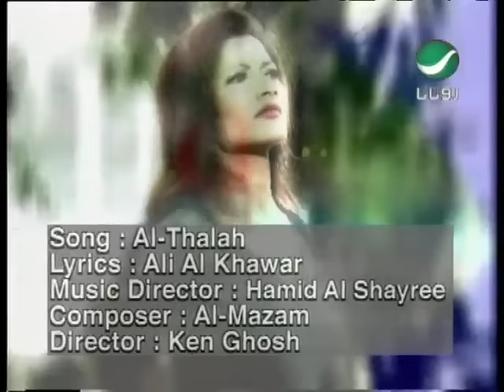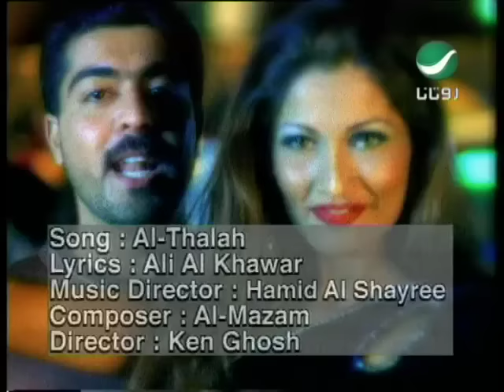Mohammad Al Mazem Al Tallah محمد المازم - الطلة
من اروع اغانى الفنان الامارتى محمد المازم